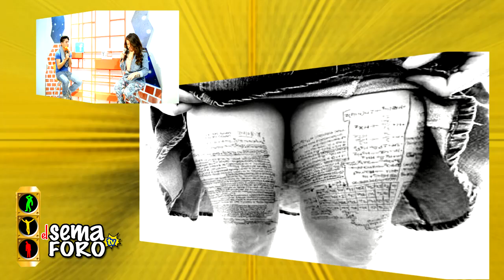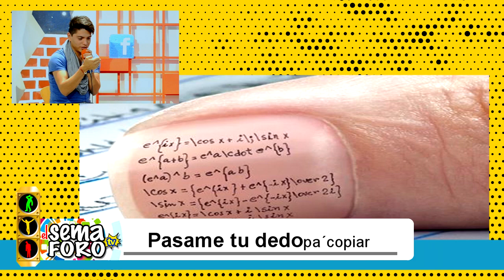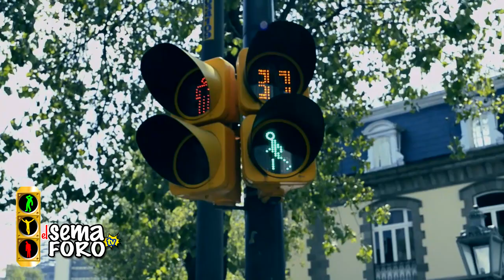La hija de Moctezuma trailer | elSEMAFORO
¿Semana de exámenes?
- No te preocupes, te damos unos buenísimos tips para tus acordeones.